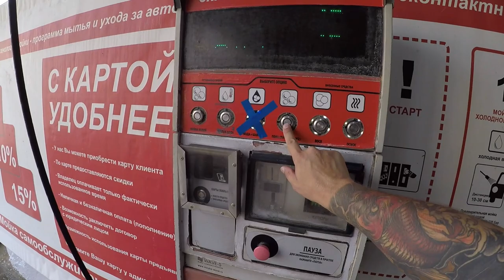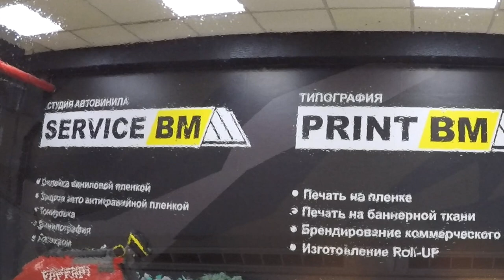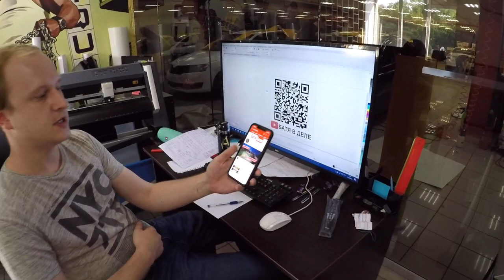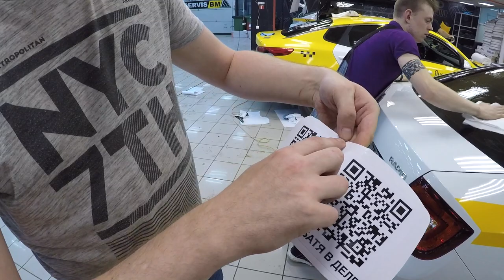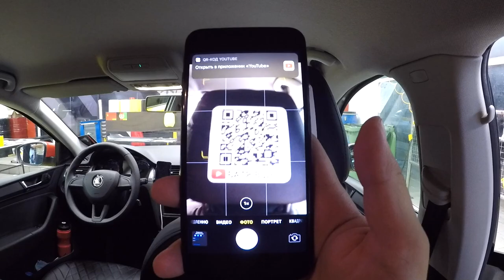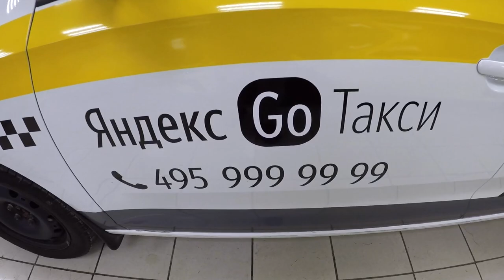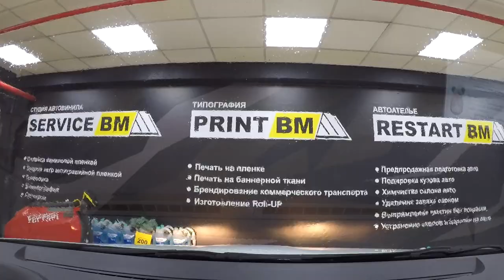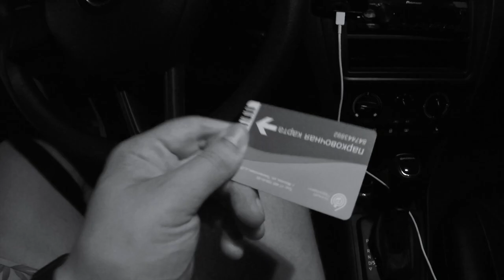SERVIS BM | Оклейка ТАКСИ | Новый брендинг ЯНДЕКС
Правильная оклейка машины под такси в Москве - это очень важно! Не соблюдая ГОСТ можно получить большой штраф, после которого будет сложно оправиться. Помимо самого ГОСТа важно и качество оклейки, которое в лучшем случае не навредит машине и сохранит свой визуальный эффект надолго. В данном ролике я еду оклеивать свою машину после ДТП и ремонта для безпроблемной дальнейшей работы в данной сфере. Попытаюсь показать насколько состарится оклейка за 7 месяцев практически ежедневной работы, и насколько качественно сделали свою работу SERVIS BM.

Servis BM (Оклейка авто плёнкой)
- Оклейка такси
- Брендирование Яндекс Такси
- Тонировка
Официальный партнёр Яндекс Такси в России!
Адрес - г. Москва, ул. Ташкентская д.28 стр.1 (4й этаж)